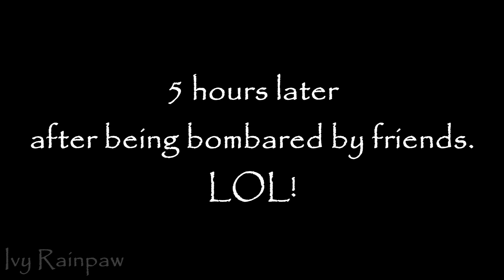SSO ~ Buying Spirit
After many, many, and i mean MANY hours on Star Stable i got enough reputation to buy Spirit! It was VERY much work it!